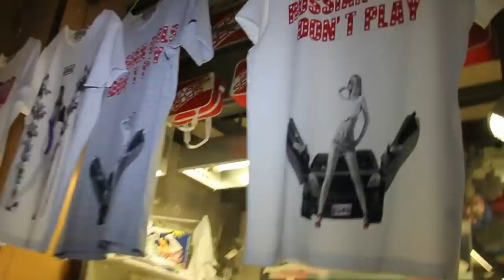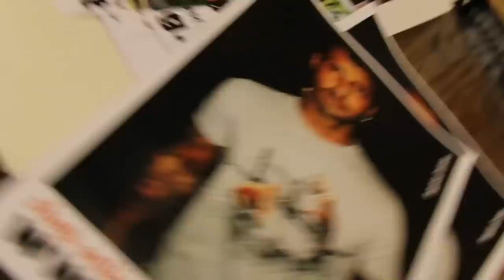BIGWIG t-shirt party 18/7/2012.mov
BIGWIG T-shirt Party mercoledi 18/7/2012 (notte rosa)  presso Sport Service Reggio emilia via Crispi 3/b, in Exclusive dj Bujuman hip hop, r&b, freestyle, Booty shake battle, House Style